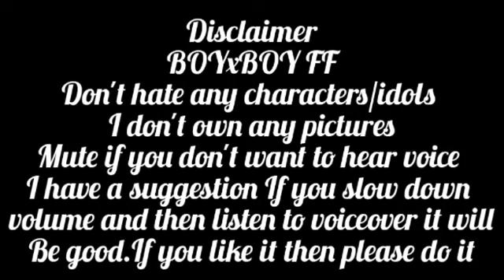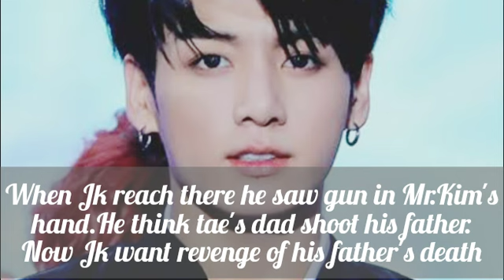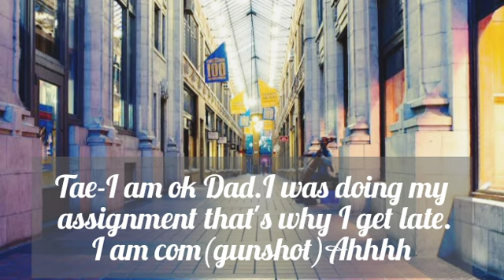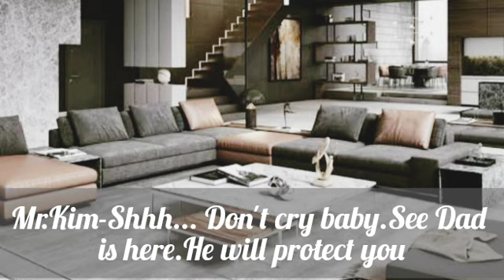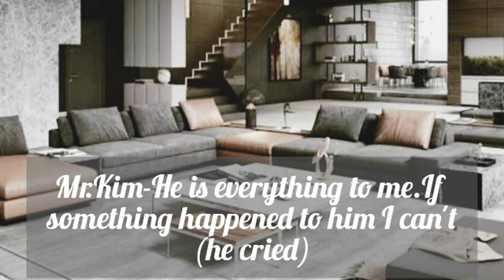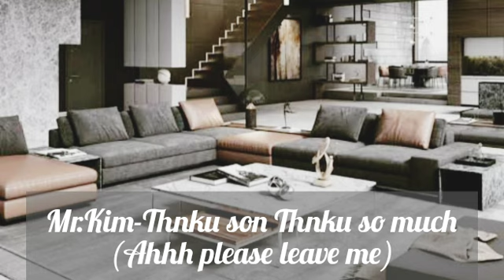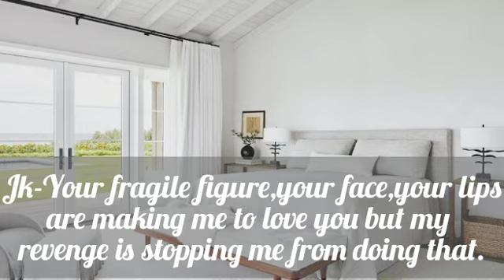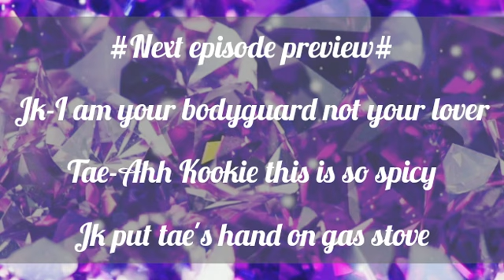Mafia become his bodyguard for revenge but end up fall for him Part-1👇|TAEKOOK FF||Top Jk*Requested*